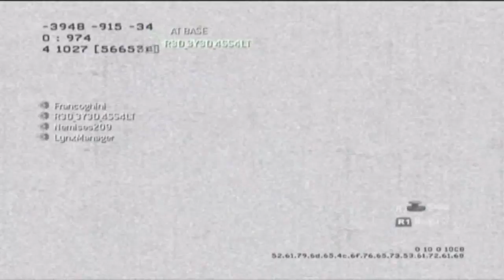MW2: Quarry CTF Destruction